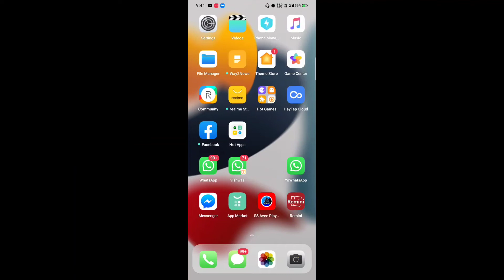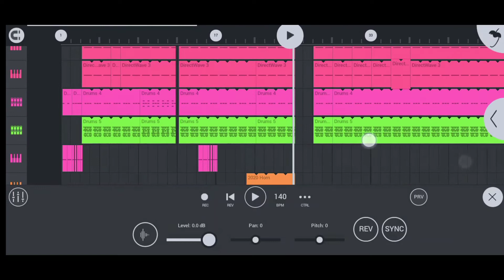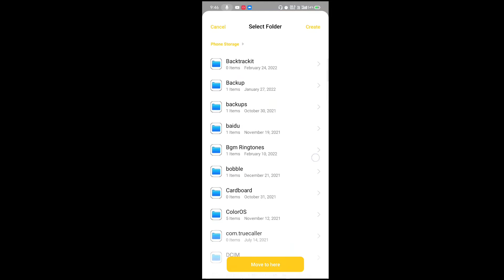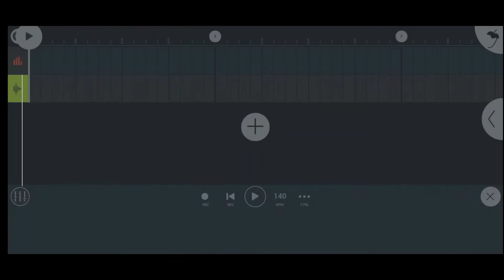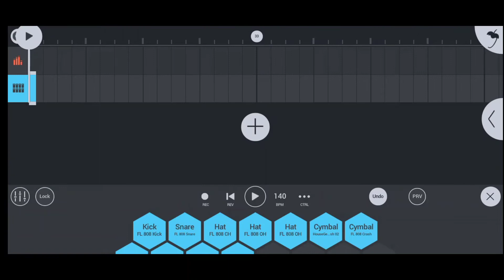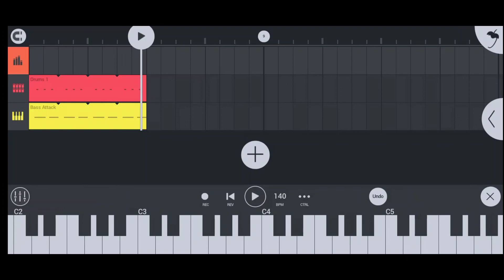Fl Studio Mobile Dj Mixing Tutorial ಕನ್ನಡದಲ್ಲಿ || Dj Mixing Tutorial In Fl Studio Mobile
Contact me personally if You are against an upload which You may have rights to the Images (or) music, instead of contacting YouTube about a Copyright Infringement. Thank You..! ________________________________________________ © NOTE:- All content used is copyright to (Vishwas Edits) use or commercial display or editing of the content without proper Authorization is not allowed.

OWNER OF TIS CHANNEL: ( VISHWAS S.A )